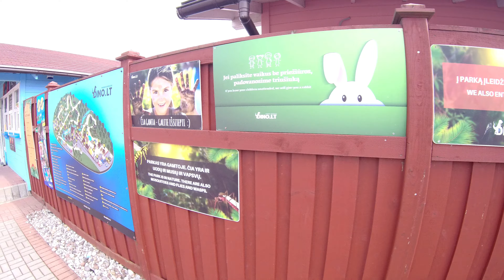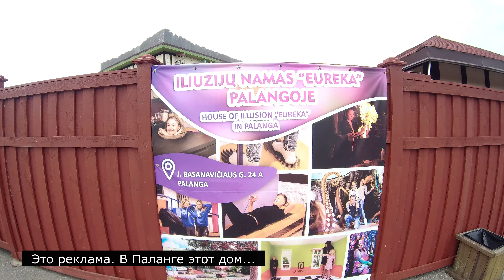Radailiai. Парк Динозавров. Radailių dvaras Литва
«Radailių dvaras» – это уютный комплекс отдыха и развлечений для всей семьи, расположенный 7 км от Клайпеды, в окружении красивой природы.
«Radailių dvaras» начал свою историю 15 лет назад, приглашая посетителей в банный комплекс.

Теперь в составе комплекса:
Гостиница, номера, апартаменты для отдыха;
Ресторан европейской кухни;
Банкетные залы, конференц-зал;
СПА комплекс с 2 саунами, джакузи и бассейном;
Парк динозавров DINO.LT RADAILIAI на территории 8 га рядом с рестораном и гостиницей;
Перевёрнутый дом - музей.